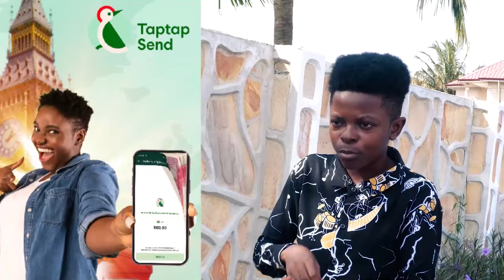Upadte on Three guys who carried Efunu of their dɛad firend reported dɛad